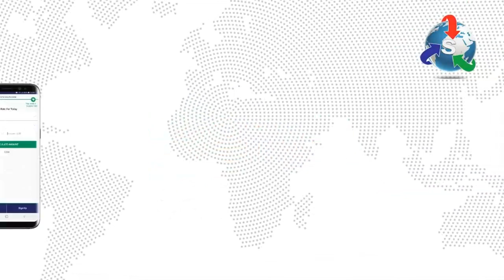GHETTO LIFE SHOW AT SUKUTA